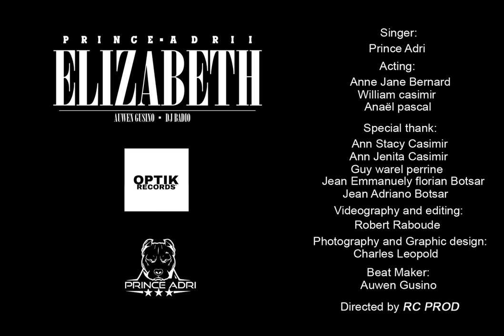Prince Adri - Elizabeth (Jay Badio x Auwen Gustino)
Singer : Prince Adri

Beat by : Jay Badio & Auwen Gustino

Record : Optik Record

Directed by : RC PROD

RC PROD
59717887 / 58227477